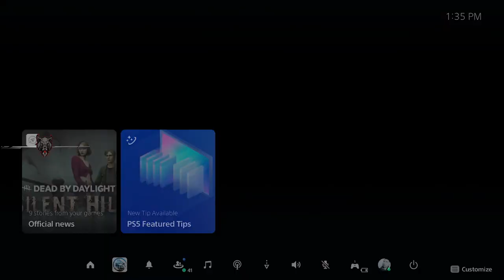MK1 | LE MEI | PRE ORDER BETA!!!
`Thank You ALL ! For The Support Hope You Enjoy !!

YouTube - D3MIG0D xPR |